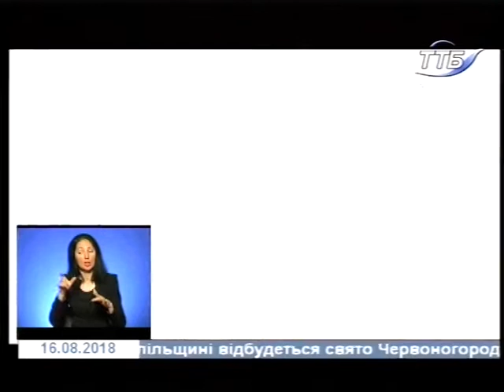16.08.2018. Новини. 19:00